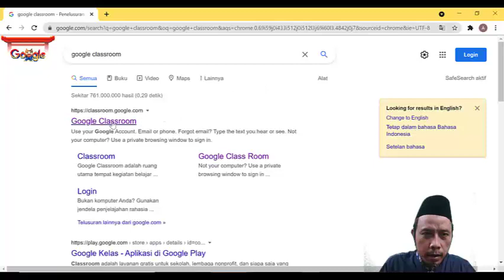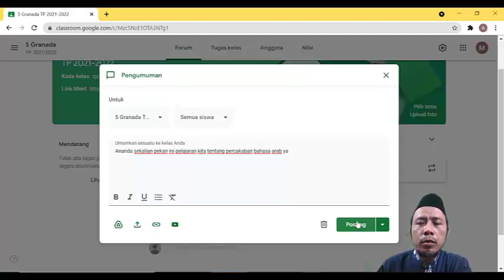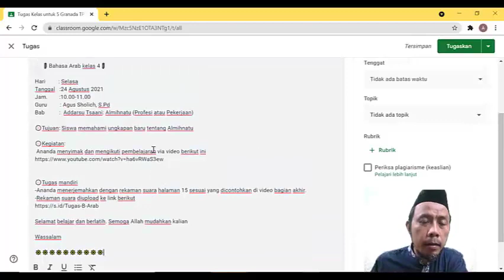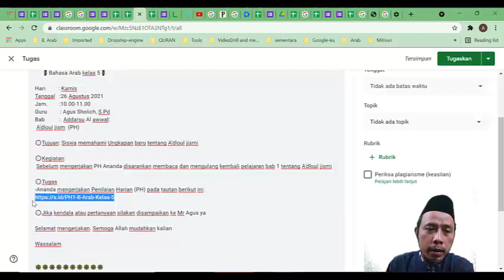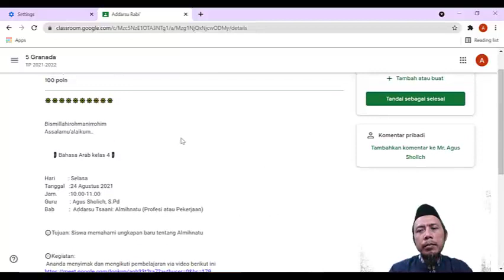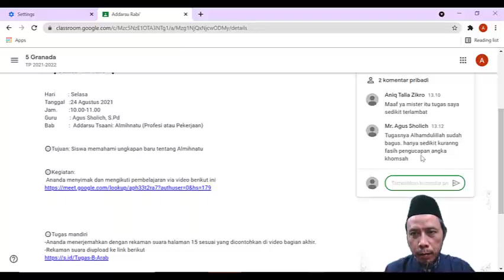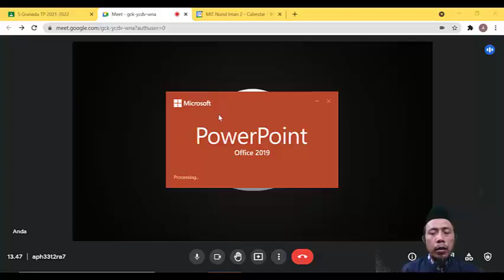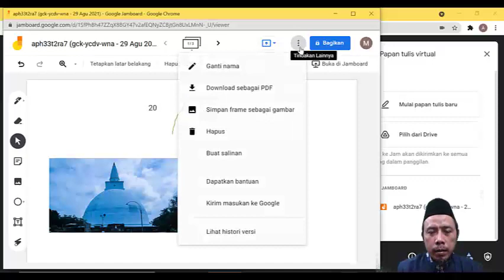Cara Menggunakan Google Classroom, Gmeet, Jam Board untuk guru mengajar siswa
Cara Penggunaan Google Classroom untuk guru mengajar siswa.
⏰ Timestamp
01:04 - 3 Kelebihan utama akun google for education (workspace)
02:45 - Masuk Ke Google Classroom
04:36 - Menu menu Google Classroom
06:07 - Menyampaikan informasi ke siswa
09:24 - Memberi Materi dan tugas kepada siswa
21:14 - Menentukan Poin dan menjadwalkan tugas
25:35 - Cara memeriksa, menilai dan mengomentari tugas siswa
29:07 - 2 Cara menjadwalkan google meet (Gmeet) kepada siswa
32:03 - Cara menggunakan Gmeet di google classroom
32:52 - Cara share screen Gmeet agar dapat melihat siswa saat kita presentasi
35:06 - Cara Menggunakan Jam Board (Papan Tulis Virtual) saat mengajar dengan Gmeet